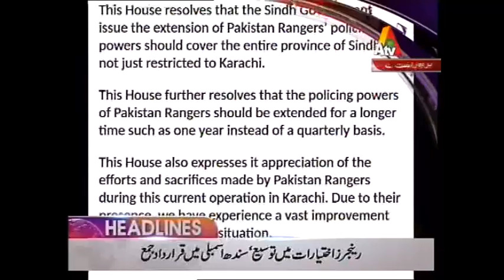ATV News Headlines - 06:00 PM | 17 January 2017